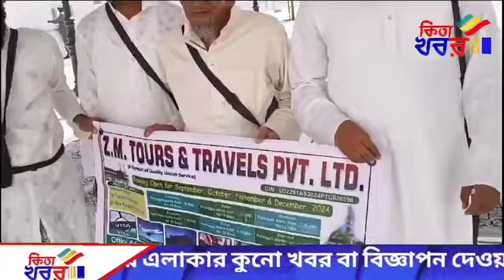Z.M TOURS& TRAVELS PVT LTD KitaKhobor খুববেশি তারিফকরছইন উমরা হজযাত্রীরা।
ওমরা হজ ও গিয়া জেড এম ট্যুরস এন্ড ট্রাভেলসর খুব বেশি তারিফ করছইন উমরা হজযাত্রীরা।